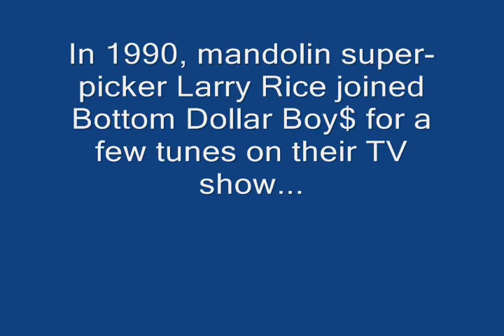LARRY RICE Mandolin Master & Bottom Dollar Boy$ - You Have a Crazy Heart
From 1990 Bottom Dollar Bluegrass $how

Larry Rice (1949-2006) not only a super-picker and singer but also a premier songwriter. While his notoriety was somewhat less than brother Tony, among his fellow musicians he was a true star.

Many thanx to Linda Rice for permission to post these videos.